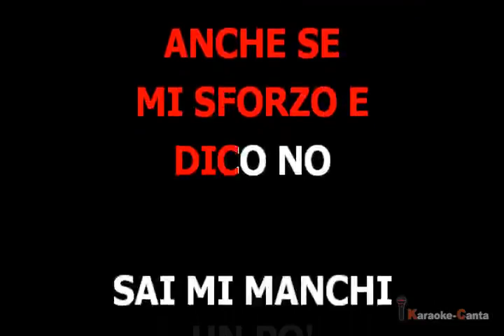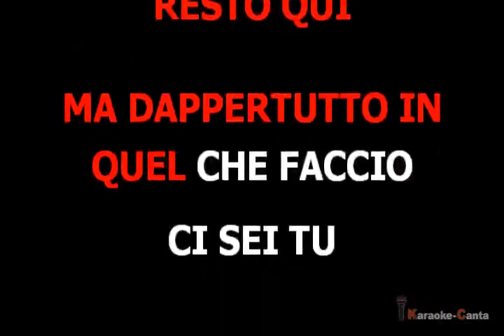Stadio - Muoio Un Po' (VK) (demo karaoke)